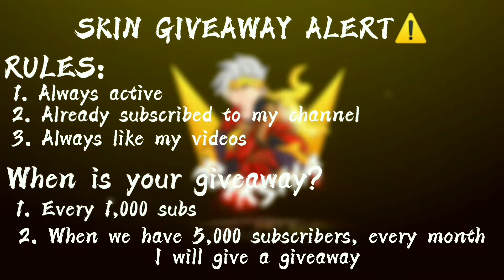RAKSHA VS TOP 9 PHILIPPINES ZILONG!! | WHO WILL WIN?! | MLBB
HELLO GUYS IF YOU WANT TO WATCH THIS CLEARLY CHANGE THE QUALITY SETTINGS TO
📌(1080p60) THANK YOU GUYS❤
Hi, I'm RAKSHA from Philippines and I'm here because I want to inspire others to play this game. I'm very happy with the hero I play.
Note: I'm not a pro player, so I don't care if you call me Noob/etc,
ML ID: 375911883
Chou savage
Chou Maniac
iori Chou
prank chou
Chou montage
CHOU PRANK
Chou Gameplay
Choutopglobal
topglobalchou
Muay thai
Hiphop
Chou
Iori
Build
EMBLEM
Stunchou
515party
Topglobalchou
Chouhardgameplay
Chouepiccomeback
chou pea knot gameplay
chou mobile legends
chou
chou gameplay
chou montage
chou best build
chou savage
chou maniac
chou build
chou item
chou new combo
chou new combo freestyle
chou slowmo
chou funnel
chou offlane
chou skin
chou hybrid build
chou tank build for
chou build full damage
chou renejay build
chou outplay
chou buff
chou emote
chou build one hit
chou top 1
chou world best chou
chou reja dunia
chou pro player
chou world rank 1
chou top 1 supreme
chou kof
chou mobile legends
chou highlights
chou ml highlights
chou braxy
chou game
chou iori yagami
chou freestyle
chou insection
chou ml
chou bruce lee
chou tips
chou new skin
chou prak
chou mlbb
chou tutorial
chou freestyle tutorial
chou vs chou
chou guide ml
chou damage
chou tricks
chou 1 hit
chou emblem set
chou dragon boy
chou emblem set
chou build emblem
chou new skin
chou build item
chou mlbb
chou nerf
chou how to play 2021
chou top 1 global 2021
chou freestyle 2021
chou freestyle tutorial 2021
chou build emlbem 2021
ml chou reverse kick combo
ml chou reverse kick combo 2021
how to chou
how to play chou
lee sin
Chou Fragmovie
Chou Slowmo
Chou sync
Chou Funny
Chou offlane
Chou outplay
Chou Top 1
Chou World Best
Chou Pro Player
Chou Highlights
Chou Reja Dunia
Chou Solo Rank
Chou 100iq play
Chou Best Moment
Chou Build Mage
Chou Build Tank
Chou Support
Chou Carry
Chou One Shot
Chou top 1 Singapore
Chou Top 1 Cambodia
Chou Top 1 Indonesia
Chou Top 1 Philippines
Chou Top 1 Malaysia
Chou Top 1  Myanmar
Chou Top 1 Global Build
Mobile legends
Mobile legends: bang bang
Mlbb creator camp
Mlbb content creator
Mlbb best moments
Mlbb tiktok
Tubebuddy
Ragnar
Insection
Braxy
Chou
Frivulous Fury
Velocity edits
Choou ml
Rito heartz
Braxy
Insection